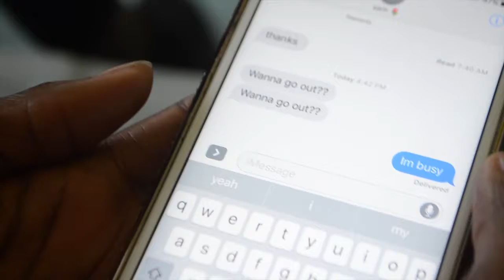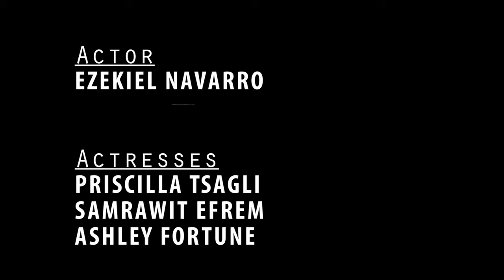Anxiety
Youth confronts anxiety with the help from her friends.
- Ayana Sterling